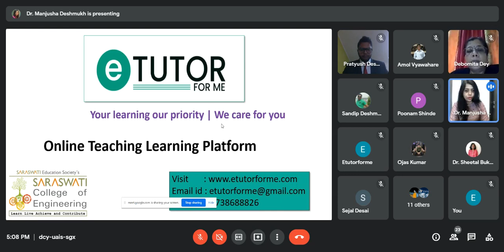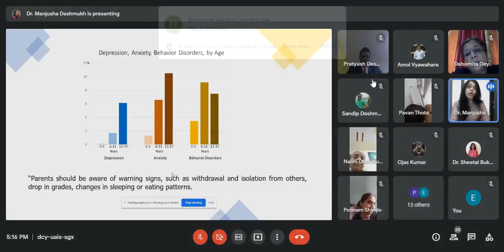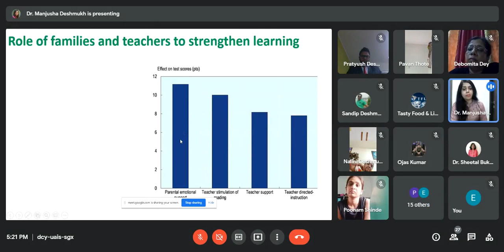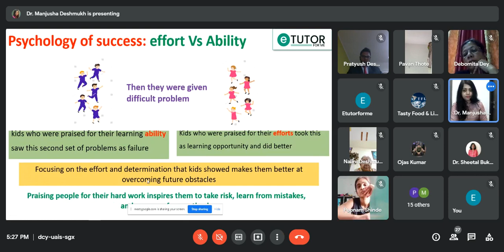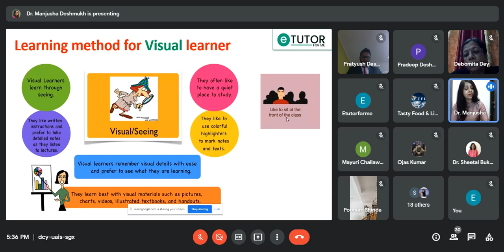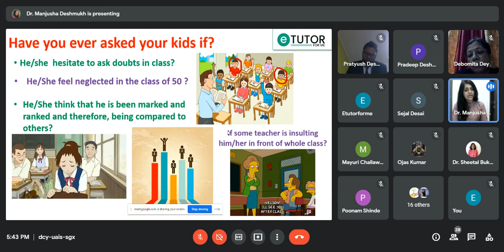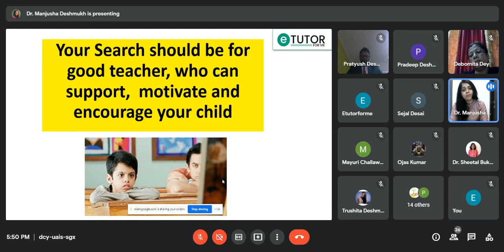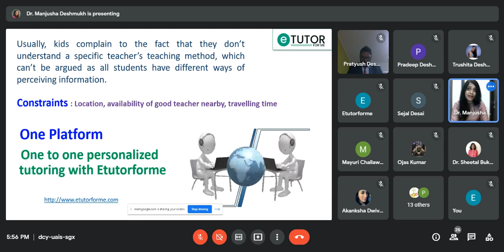Don't Blame Your Child| Positive Parenting Approach to Enhance Academic Performance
FREE WEBINAR 🧑🏻‍🏫

For parents to equip with parenting tools for academic success of your child.📚

Speaker: Dr. Manjusha Deshmukh
Principal, Saraswati College of Engineering, Kharghar